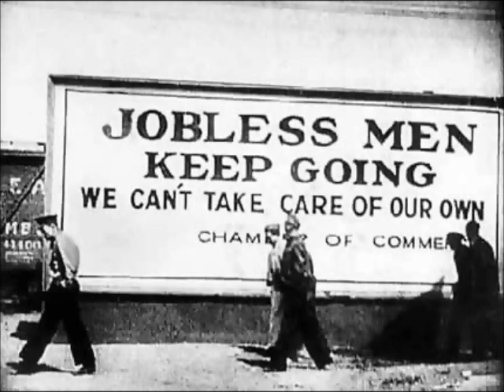APUSH Video Project